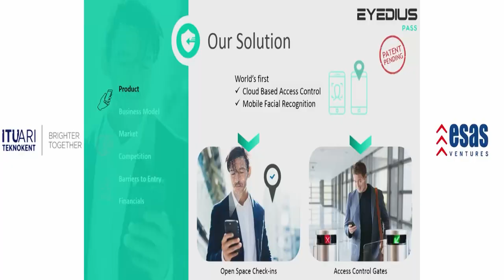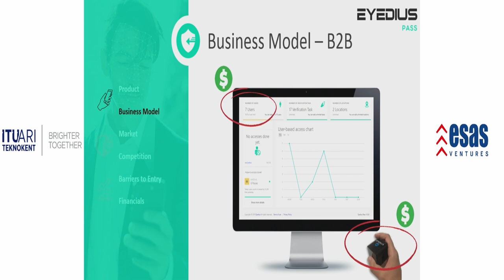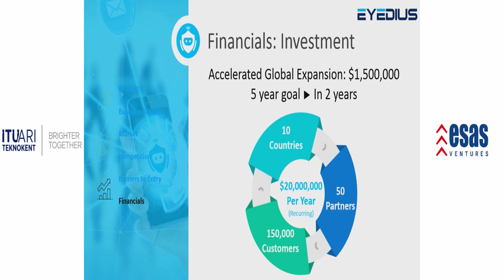Eyedius - Startup Istanbul 2018 Demo Day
Eyedius

Eyedius offers smart security solutions with face recognition, object & human detection.

Eyedius produces smart security solutions by using deep learning techniques and face recognition technologies for their customers. The algorithm is %100 owned. It works %99.87. Eyedius is different from the others because we are working with scenarios. Our business model is with solution partners.

ABOUT FOUNDER

Gokhan TUNA is the Chief Executive Officer at Eyedius Technology.